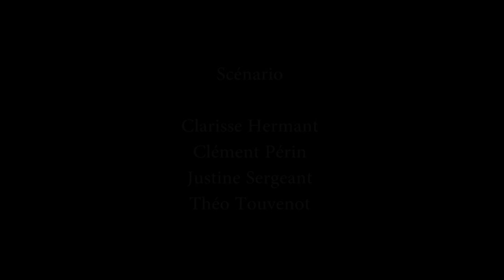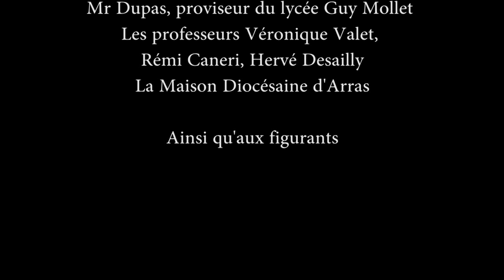JULIA (LIRE DESCRIPTION)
Film de la spécialité cinéma, réalisé pour le bac.
Avec un Split-screen imposé (image séparée en deux)
Thème imposé : La mise en scène du regard
Musiques : "The last goodbye" Billy Boyd, "Best thing that ever happened" Steve Jablonsky, "Sleep" Yannick Crémer, "In The Face Of All Opposition"  FirstCom - Steve Carter,  "Arcade" Hans Zimmer, "Padme's ruminations" John Williams, "Message" Charlie Clouser.